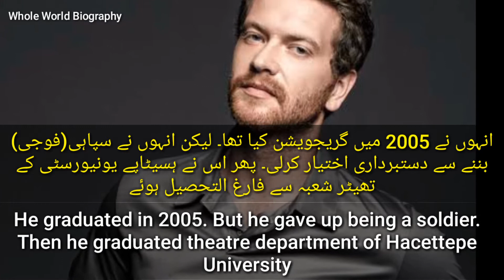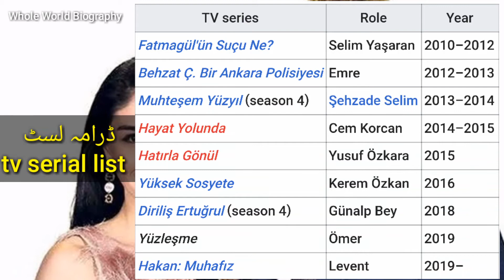Engin Ozturk(انجین اوزٹورک)Turkish Drama Actor Biography Net worth With English/ Urdu Subtitles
please don't re use this video because of copyright